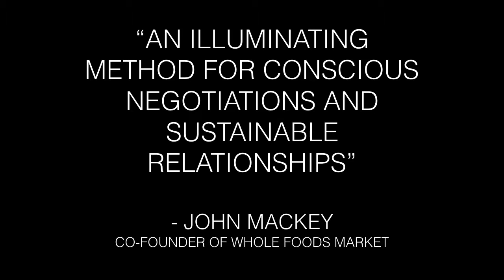Enlightened Negotiation Book Launch!